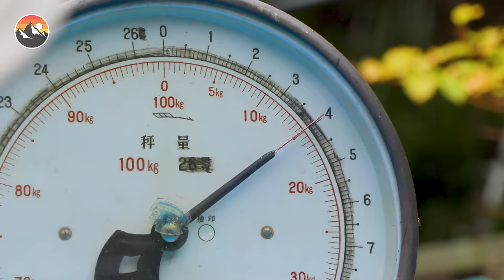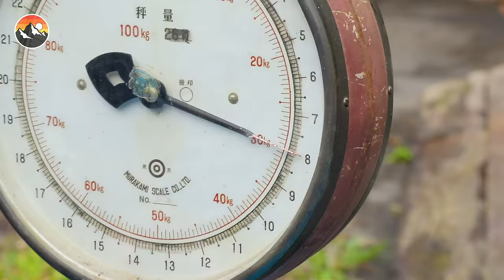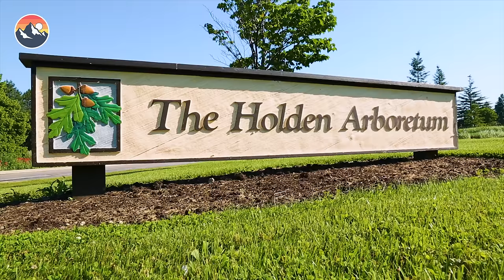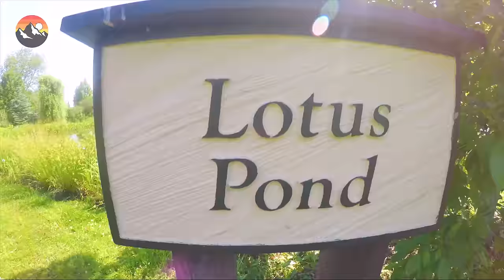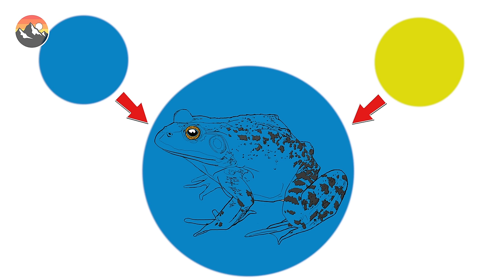GIANT Slimy Alien Caught!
Embark on an unparalleled journey into the realm of aquatic creatures with Brave Wilderness and Coyote Peterson! Prepare yourself for awe-inspiring moments with GIANT SALAMANDERS feel the rush of adrenaline as you join Coyote's quest to capture the ever elusive BLUE FROGS, and ready yourself to marvel at the sheer power and ancient mystique of GIANT SNAPPING TURTLES! Get ready to get up close with enchanting creatures like never before, from the delicate balance of life in the wetlands to the inherent dangers lurking beneath the surface!

CHAPTERS:
00:00:00 GIANT SALAMANDER FOUND!
00:12:20 BIGGEST Salamander in Japan!
00:30:41 GIANT SCREAMING FROG!
0:39:30 Animal Field Trip!
00:52:52 BLUE FROG - See it to BELIEVE IT!
01:02:58 BLUE FROG CAUGHT! - Genetic Mutant!

Best Hamster Maze Challenges 🐹 Minecraft vs Pancake Art - How To Escape Extreme Human Traps & Pranks - Collins Key

PLEASE DO NOT ATTEMPT TO REENACT OR RECREATE ANY EVENTS OR SCENES  FROM OUR VIDEOS. THE ANIMALS, INSECTS, PLANT LIFE, AND TERRAIN FEATURED IN  OUR VIDEOS CAN BE DANGEROUS AND CAN POSE A SIGNIFICANT RISK OF INJURY OR  DEATH. The Brave Wilderness hosts and crew are professionally trained and routinely  receive assistance from wildlife experts, guides, and safety personnel when filming to  ensure the safety of our crew and all wildlife. No animals were harmed while making this video.